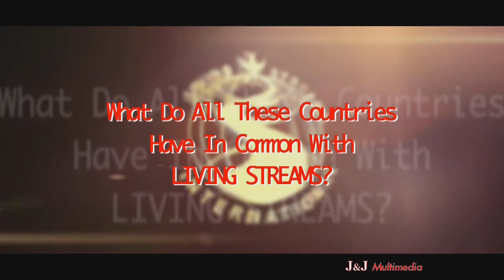Family Service Reloaded Part 3 (International Day)